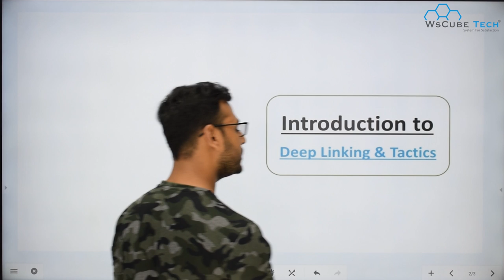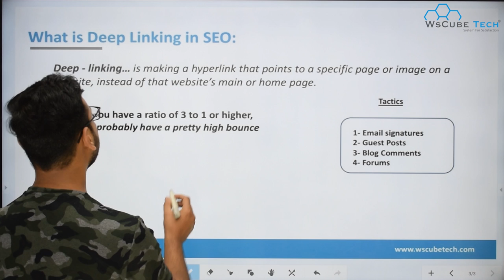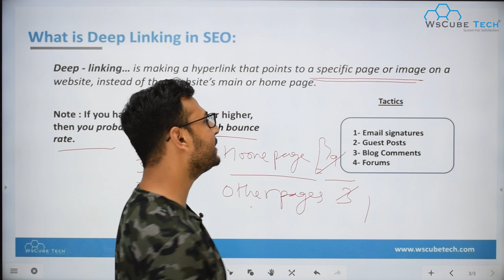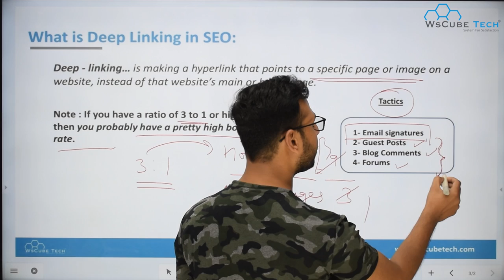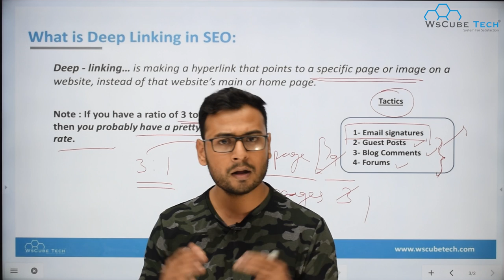[Backlinks] DeepLinking Techniques | Explaination & Tactics | (in Hindi)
In this video, I am trying to explainDeepLinking Techniques | Explaination & Tactics  Please do watch the complete video for in-depth information.